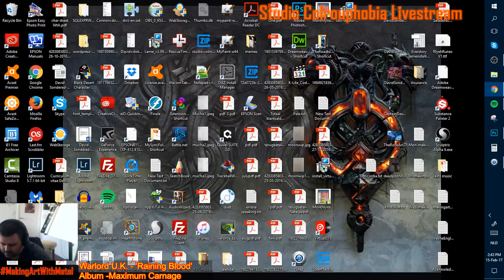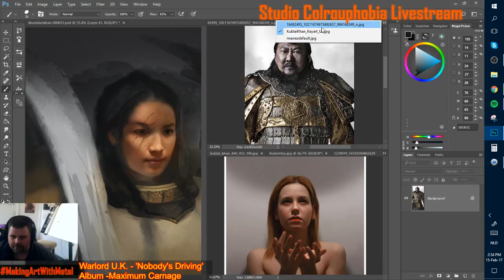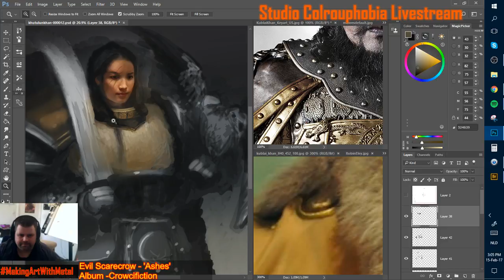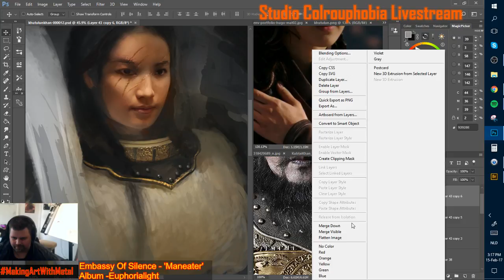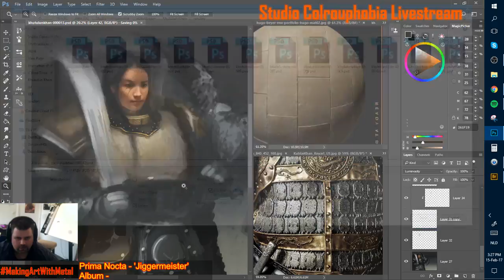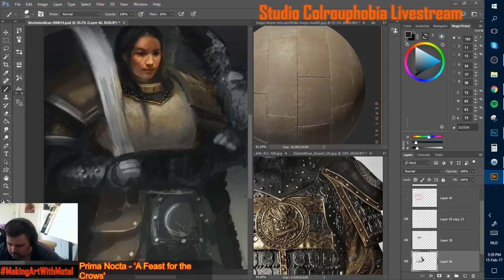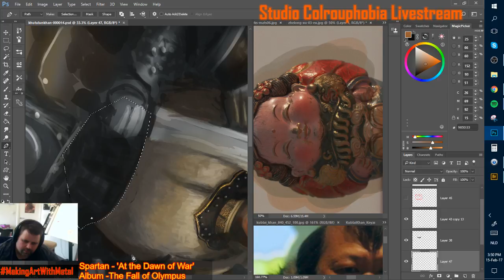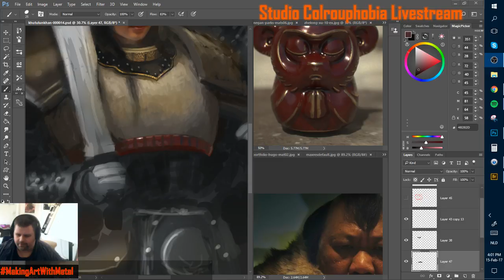Making Art With Metal - Khutulun Khan 15 FEB '17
Livestream from Twitch- Mondays, Wednesdays, and Fridays.

Today- : Khutulun Khan

@Fleddy Melculy
@Mass Murder Agenda
@Mick Gordon
@Warlord UK
@Evil Scarecrow
@Prima Nocta
@Embassy of Silence
@Infernal Creation

(Song names and Albums appear on the screen as they play)

Got questions? Good!

Know any (metal) bands that might be interested in me playing their music in the background? Let me know and I'll ask them!

(I have acquired the right to play the music by each band that is heard in these videos. Upon request, I can provide written permissions given by bands and/or labels. )